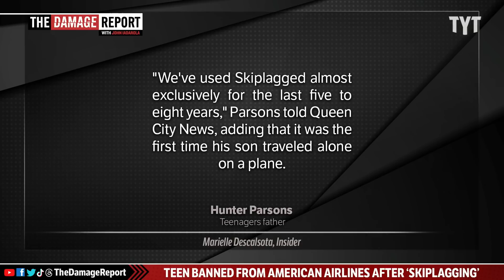Teen BANNED From Flying After Skip-Lagging Money Saving Hack Gets Busted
American Airlines catches teen 'skip-lagging' and enforces serious consequences, despite obvious reasonability of money-saving flight travel hack. John Iadarola and Francesca Fiorentini break it down on The Damage Report.

American Airlines barred a 17-year-old from flying with the airline for 3 years because he tried to use a 'skiplagging' ticket, the teen's father says

"American Airlines has barred a teenager who planned to disembark during his layover in Charlotte, North Carolina, instead of New York City, his final destination.

The teenager's father, Hunter Parsons, told Insider that the airline barred his son from flying with them for three years because he was planning to use a $150 skiplagging ticket — a practice prohibited by many airlines, including American.

"His ticket was canceled and he was banned from AA for three years but never actually did anything wrong. He never even got his boarding pass," Parsons said in a Facebook message.

Skiplagging — also known as "hidden city" or "throwaway" ticketing — is a controversial cost-saving strategy where passengers book tickets with a layover with the idea of skipping the second leg of the flight. While skiplagging helps passengers save money, it often results in lost revenue for airlines."